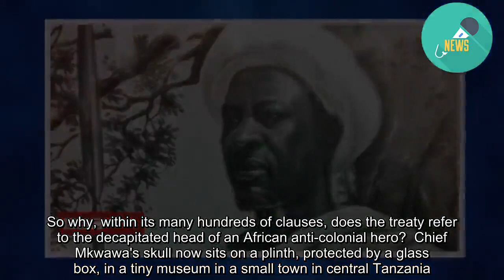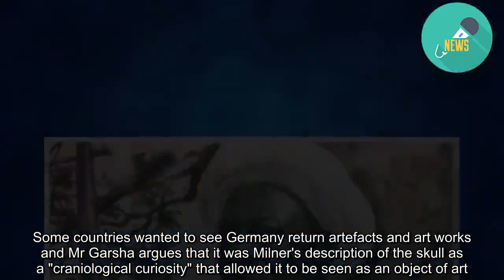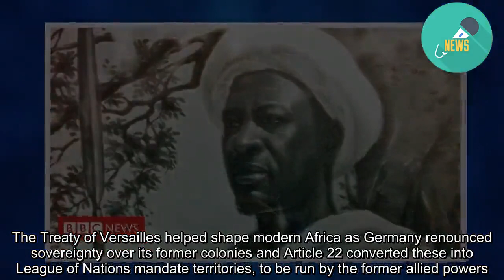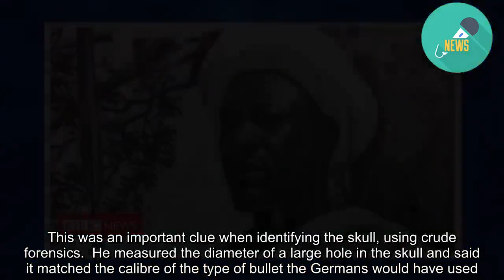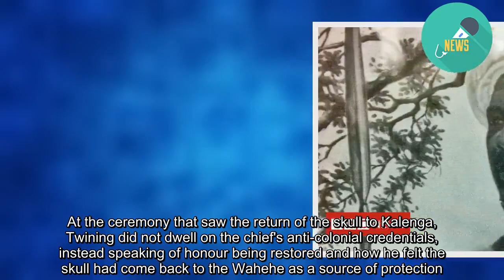Why is an African chief's skull mentioned in the Versailles Treaty?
The Treaty of Versailles, signed exactly a century ago, reshaped Europe in the wake of World War One. So why, within its many hundreds of clauses, does the treaty refer to the decapitated head of an African anti-colonial hero?  Chief Mkwawa's skull now sits on a plinth, protected by a glass box, in a tiny museum in a small town in central Tanzania. But like a trophy, it once adorned the house of a colonial official in Germany's administrative centre in Bagamoyo, before being spirited away to Germany at some point at the beginning of the 20th Century.  The skull was used as a symbol to intimidate the Wahehe people, who the chief had led in a fierce rebellion against the German colonisers.  So successful was his campaign in the 1890s that a bounty was put on his head by the Germans. He is believed to have eventually taken his own life in 1898, rather than submit to the humiliation of being captured, as he sheltered in a cave that was encircled by German soldiers.  Two decades later, the fate of his skull was on the minds of the diplomats who spent months arguing over the settlement of World War One.  The Treaty of Versailles, which established the League of Nations and detailed the reparations Germany had to pay for starting the conflict, runs to tens of thousands of words amounting to 440 clauses, or articles, plus several annexes.  Hundreds of diplomats from around the world, holed up in the French capital, Paris, drafted and redrafted the articles. The chaotic nature of the process may have allowed the fate of Chief Mkwawa's skull to be snuck into the text - largely thanks to the efforts of Horace Byatt, a British colonial administrator in East Africa.  Historian Jeremiah Garsha has found a letter Byatt sent just three days after the end of the war in November 1918, which lobbied to have the skull returned from Germany, saying it would give "satisfaction" to the Wahehe people, offering "tangible proof in the eyes of the natives that German power has been completely broken".  It is likely he had another motive - to show that the British, who had seized control of German territories in East Africa, were now in charge. But while the four leaders of the main allied powers gave the idea a sympathetic hearing, they were not convinced.  Mr Garsha has found minutes from one of their meetings in February 1919, in which it was said that the impact on the Wahehe people was "hardly sufficient for the inclusion [of the skull] in the venerable peace treaty".  That should have been the end of it, but some in the British camp, including Colonial Secretary Viscount Milner, were keen on the issue and spotted an opportunity in the section of the treaty that dealt with reparations.  Some countries wanted to see Germany return artefacts and art works and Mr Garsha argues that it was Milner's description of the skull as a "craniological curiosity" that allowed it to be seen as an object of art.  And so under a section headed "special provisions" and sandwiched betwee